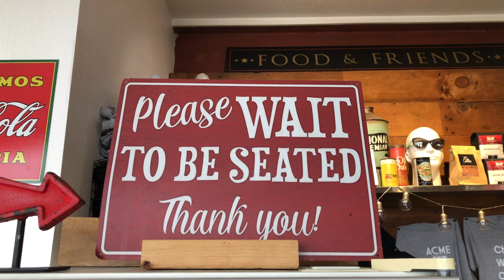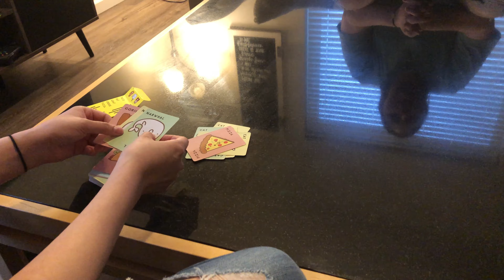Getting Baptized + Do I regret moving to Oregon!?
Catch up throughout the months see me and my friend get baptized and having a girls night. While I talk about my thoughts on me moving to Oregon.